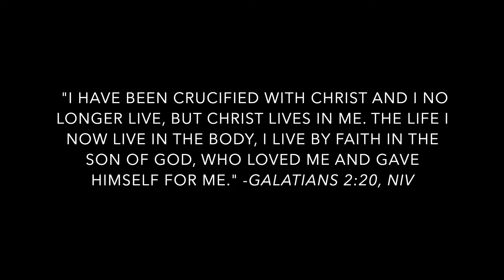I Live By Faith | Video Poem By: Renato Castro Pasion Jr.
I live By Faith
By: Renato Castro Pasion Jr.
June 27, 2019 - Makati, Philippines

I live by Faith in the Son of God
I live the Truth with no illusions
I have been bought with a price
I am God's everlasting possession

My eyes have been fully opened
Christ Himself has set me free
I live and breathe solely for Him
For He gladly gave His life for me

I died with Him at the Golgotha
I lived when He rose from the grave
For He is God who can fully forgive
And He alone has the power to save

I walk by the Spirit  every day
Slowly shedding vestiges of sin
Until nothing but the New Creation
Inside of me will all that remain

The world may laugh at me
I maybe just a fool to them
But I trade care for apathy
And love them just the same

I help spread the Good News
Of Christ and His Kingdom
Through His precious blood
He gave the world its freedom

The nations will be my inheritance
The ends of the earth my possession.

CREDITS:

TEXT:
Inspired by: Galatians 2:20, Psalm 2:8, New International Version (NIV).

PHOTO:
Sam Pineda

Composer: Whitesand (Martynas Lau)
Year: 2019

YouTube You can watch all the video versions of the poems at my YouTube channel: POETIC PASSION.  I love to hear from you.